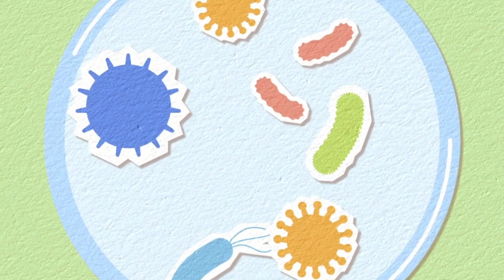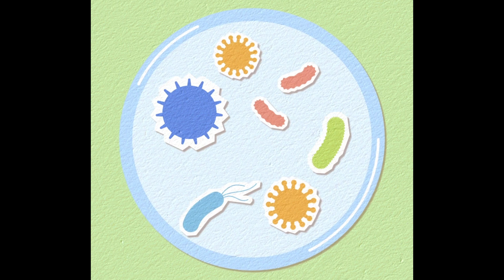8 Jenis Virus Yang Menyebabkan ISPA ( Atasi Segera!!)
Banyak jenis virus yang dapat menyebabkan penyakit ISPA. Masing-masing virus memiliki karakteristik dan gejala yang berbeda, dan pengobatan serta pengelolaannya bisa bervariasi tergantung pada virus yang menjadi penyebabnya.